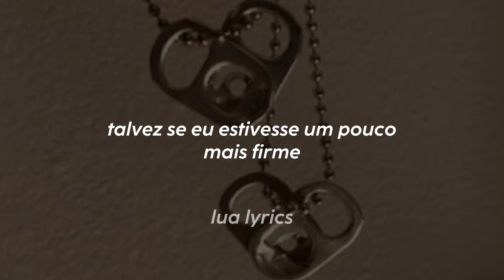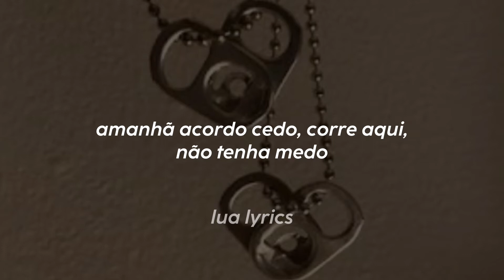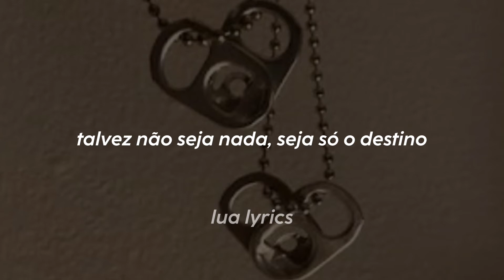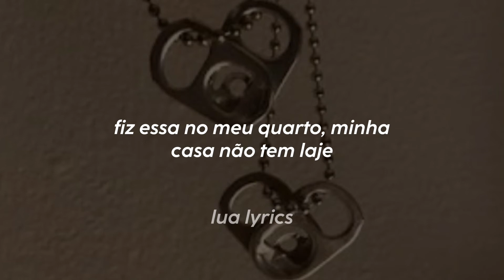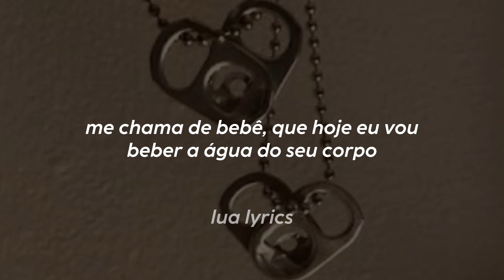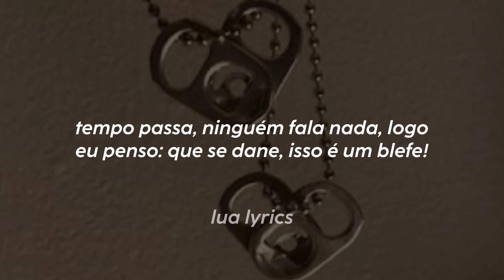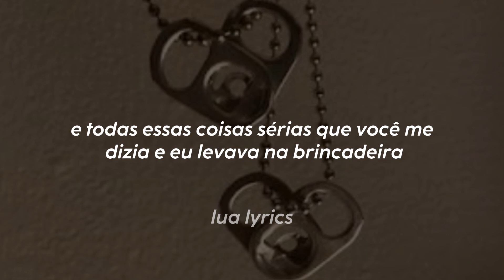“cê sabe que a vida é um tecido fino, pois a qualquer momento pode se rasgar”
poesia acústica 3 - capricorniana (letra)

conteúdo original não reposte sem autorização

todos os direitos ao artista

letra

Eu tava doido pra cantar pra ela nosso som
Que escrevi ontem pensando no amanhã
E hoje eu tô aqui, despreparado
Preocupado com tudo ao redor
As pernas tremem, a boca não abre
E não dá nem pra me mover
Talvez se eu tivesse ensaiado mais
Talvez se eu estivesse um pouco mais firme
Talvez esse borbulho no estômago signifique que nós combine
E nem precise de mais canções
Além dos sons de voz enquanto converso contigo
Mas eu não consigo e tudo que eu não te digo aqui, deusa
É que ontem eu pus no verso
Que eu tava doido pra cantar
Nosso som, escrevi ontem
E hoje eu tô aqui, doido pra cantar pra ela
Nosso som, nosso som

Ana capricorniana, nesse final de semana
Desculpa, mas não quero ver você partir
Amanhã acordo cedo, corre aqui, não tenha medo
O morro todo hoje quer te ver sorrir
Quem é que tem coragem pra falar de amor?
Quem é que tem coragem de ser o que não é?
Fiz essa aqui na laje, esse fundo é montagem
Me diz o que cê quer pra aliviar essa dor
Fui de peito aberto pra fechar contigo
Seu mundo tava escuro, eu fui o seu farol (o seu farol)
Escolhas são escolhas, cê tem seus motivos (cada um de nós)
Mas quem quer viver na sombra não espera o sol (não espera o sol)
Cê sabe que a vida é um tecido fino (tecido fino)
Pois a qualquer momento pode se rasgar (a qualquer momento)
Talvez não seja nada, seja só o destino (só o destino)
Era simplesmente a hora de tudo acabar (chama!)

Meu quarto ainda tem seu cheiro, de vazio eu entendo (entendo bem)
Esvaziou o coração e, sem ter explicação, me arrancou de dentro (quê isso)
Meu quarto ainda tem seu cheiro, de vazio eu entendo (vida longa ao Norte)
Esvaziou o coração e, sem ter explicação, me arrancou de dentro (de dentro)

Ana capricorniana, você acha que me engana
Desculpa mas não quero ver você partir (logo o gângster amoroso?)
Vai embora com minha blusa, só pra deixar outra sua
Ninguém pode saber que você teve aqui
Quem é que tem coragem pra falar de amor? (Coragem)
Quem é que tem coragem de ser o que é? (Coragem)
Fiz essa no meu quarto, minha casa não tem laje
E a única montagem é seu sorriso sem cor, amor
Seu sorriso sem cor (seu sorriso sem cor), amor (amor, meu amor)
Seu sorriso sem cor (seu sorriso)

Já não sei quantas vezes arrumou as malas
Amamos e brigamos mil vezes ao dia
Nem lembro quantas vezes procurei palavras
Pra te mostrar aonde nós dois juntos chegaria
Não sabe como eu corro pra cuidar de tu
Mas é verdade, eu não cuido nem de mim, eu sou um louco
Mas tudo porque eu gosto de sentir o gosto
Da gente brindando muito e dividindo o pouco
Eu sagitariano e ela escorpiana
Ela bate e ama, ela toca e mama
Era pra ser mais um romance, mas nós dois faz drama
Antes da parte do pornô que a gente faz na cama
E o mais sinistro é que tu sabe que elas me quer
E eu sei que eles te quer, mas nós dois só se quer
Cantando a nossa música, transando num hotel
A gente chora, porque eu preciso ir embora

Me chama de bebê, que hoje eu vou beber a água do seu corpo
E a gente vai começar tudo de novo
Nós vamo acordar juntin', eu e você juntin'
Vem, vem, vem, que hoje nós vamo queimar no nosso fogo
E todo tempo do mundo ainda é pouco
Pra eu cantar o samba que eu fiz pra te ver sorrir

Ah, se você voltasse ao momento do impasse
E pensasse melhor, não se precipitasse
A um passo do precipício, se tu não me empurrasse
Imagina se fosse um começo tão doce
Que deliciasse sua boca e trouxesse um sentimento lindo
Ai se sêsse!
Seria tão bom
Eu teria o meu bem debaixo do edredom
Dispensaria o harém
Preta, você tem noção do que você tem?
Me deixa no chão, por favor, vem com amor e carin'
Que assim vou também
E se você voltasse ao momento do impasse e pensasse melhor?
A um passo do precipício, ai se sêsse!

Ela só finge que me ignora
Fala que agora namora um cara que usa blazer e dirige um Corolla
Mafioso, tipo barra pesada
Até me disse da grana que controla
Também disse que não tá preocupada, que tá preparada se chegar a hora
Tempo passa, telefone toca, eu atendo e digo: É o chefe
Tempo passa, ninguém fala nada, logo eu penso: Que se dane, isso é um blefe!
Novamente o telefone toca só que eu ignoro
Não era esse o jogo? Rio e comemoro
Mas por dentro choro, não é isso que nós merece!
Andando sem rumo me acostumo com as sextas-feiras
Vendo em segundos reflexos de uma vida inteira
Você perdendo tempo com esses caras fracos que cansam na primeira
E eu transando com mulheres experientes, tipo Susana Vieira
Amor, eu falo muito sério
Por mais que eu saiba, pretinha, tu ama bobeira
E todas essas coisas sérias que você me dizia e eu levava na brincadeira
Talvez tenha sido só culpa de não entender muito bem minha maneira
Mas eu penso que nunca foi obrigação de ninguém entender minha maneira

Mas se o fim me traz um novo início
O começo se tornou vício
Aquariana, aquariana
Isso é tão difícil, mas já faz parte do meu ofício
Adeus, ó libriana, ó libriana